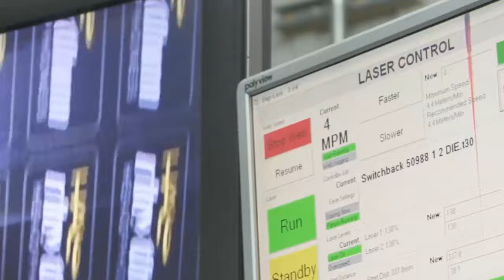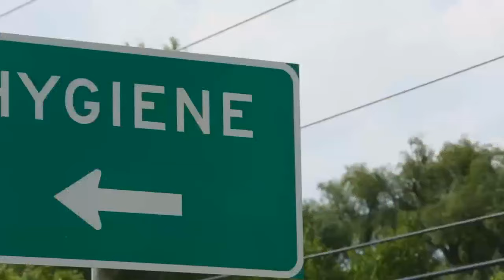Rocky Mountain Rollergirls: Hometown Doubleheader